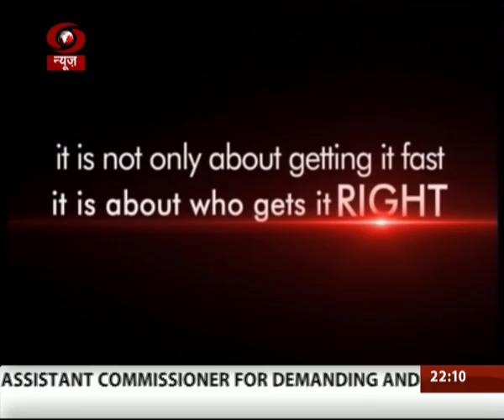Do Saal, Modi Sarkar: Interview with Union Minister Thawar Chand Gehlot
Do Saal, Modi Sarkar: Interview with Minister of Social Justice and Empowerment, Thawar Chand Gehlot